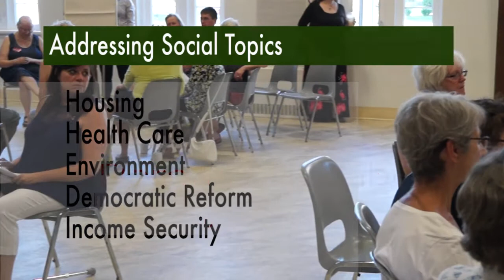Dorothy McCabe Liberal Party, Waterloo May 29 2018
Meet the Candidates Waterloo, hosted at the First United Church on May 29 2018, where many people came for a debate and many stayed for a conversation about housing, healthcare, income security, environment and democratic reform.